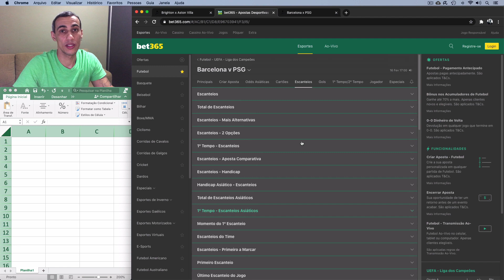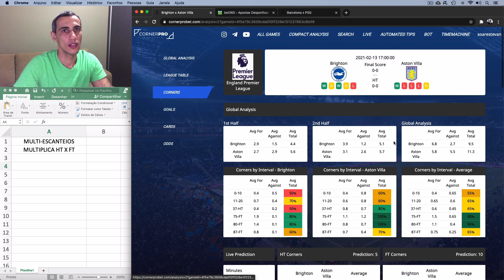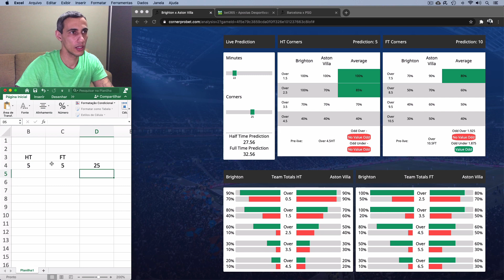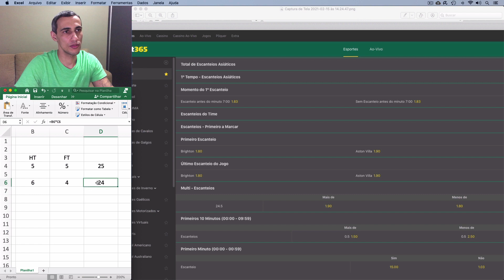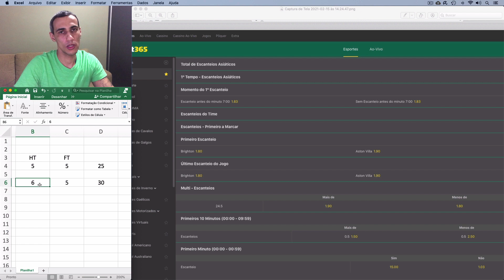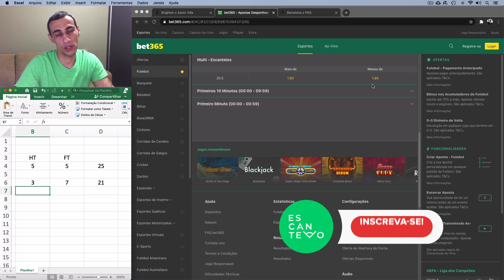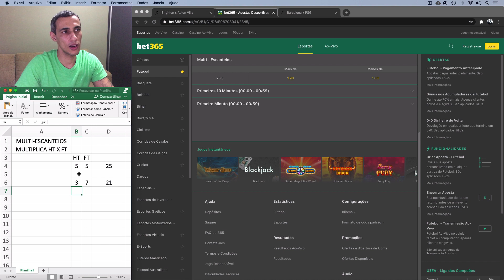EP. 11 🚩 MULTI-ESCANTEIOS ou multi-cantos: O QUE É e COMO FUNCIONA este mercado de ESCANTEIOS 💡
Faaaaala, escantuber! Beleza? Meu nome é Tevo Soares e você está no canal EscanTevo. E aí, você sabe como opera no mercado de multi-escanteios? Neste vídeo, falo um pouco sobre esse mercado pouco difundido, mas muito simples de entender.